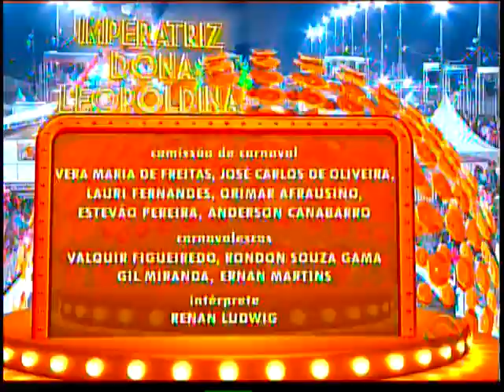Imperatriz Dona Leopoldina 2014 (Compacto do Desfile)